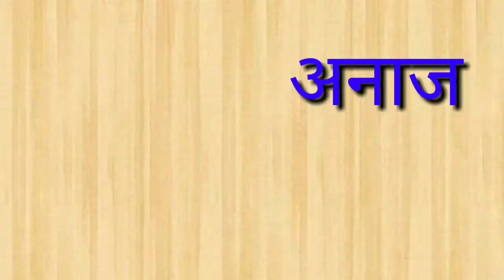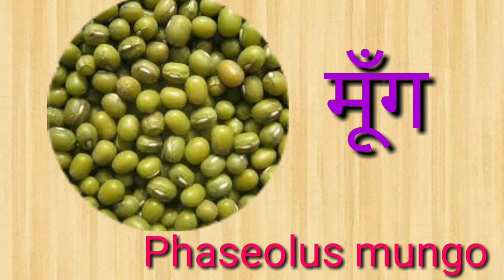अनाजो के अंग्रेजी और हिंदी में नाम,grains name in english and hindi//By Sun Teach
Hello friends

Anajo ke angregi aur hindi me nam
anajo ke english name
anajo ki photo
indian grain in english
grains name in english
grains name in hindi

Thanks